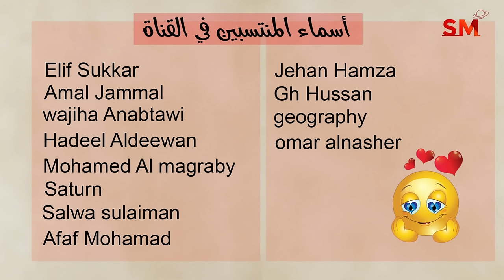توقعات الأبراج اليوم الخميس 9 أيار مايو 2024 سعيد مناع